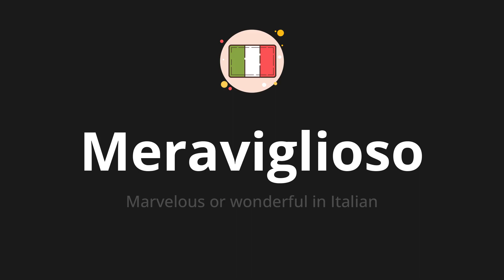How to pronounce Meraviglioso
🌍 Learn a new language now Master the pronunciation of 'Meraviglioso' Meraviglioso 📖 - which means : Marvelous or wonderful in Italian 📝 - with this quick and clear tutorial by How To Pronounce!

In this video 📽️, we'll guide you through the correct pronunciation of 'Meraviglioso' in Italian, using native speaker examples 🗣️👂 and easy-to-follow phonetic breakdowns 🎵. Whether you're learning Italian for travel ✈️, business 💼, or just for fun 🎉, our guide will help you perfect your pronunciation in no time ⏰.